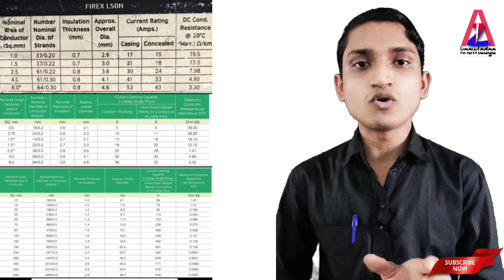wire size calculation,wire size chart,wire size for house wiring, 1.5 ton ac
in this video i have i have explained
wire size phase supply
wire size for neutral Supply
wire size for earthing
 how to calculate Wire size

Easy to calculate wire size & MCB rating.
Do you want to know? Please watch this video. I believe, you watch this video, don't forget. How to calculate mcb rating & wire size in amp & mm².Complete information about wire size that is to be used for house wiring

what will be the wire size for AC , Refrigeration , washning machine and lots more please watch this video to know about it

Inquiries solved in this video
1. Wire size chart
2. wire size for house wiring
3. wire size calculation
4. wire size and ampere rating table
5. wire size for 1.5 ton ac
6. wire size and current carrying capacity
7. house wiring me kitne mm ka wire lagta hai
8. house appliances wiring
9. house wiring connection
10. 1 ton ac wire size
11. ac wire size
12. 1 ton ac wire capacity
13.  wire selection for house wiring
14. wire salection for solar panel
15. wire size for
16. ac mai kitne mm ka wire lagta hai
17. wiring mai kitne mm ka tar lagta hai

                      @atoz knowledge

Types of Impeller, types of Impeller in centrifugal pumps,
Types of pump, Classification of pump

Pilot operated directional control valve | (DCV) hydraulic circuit explained | DCV practical working